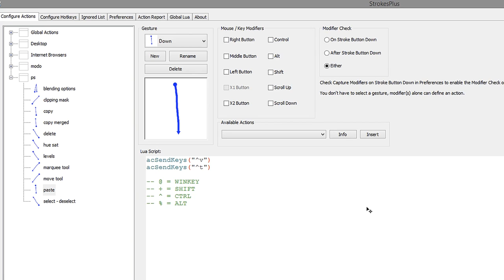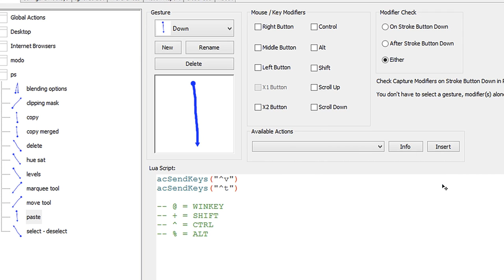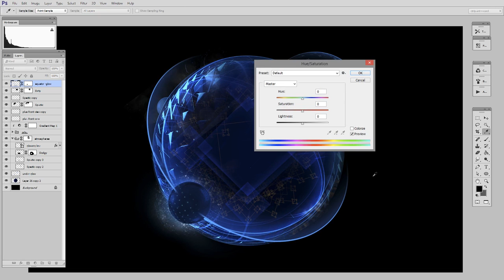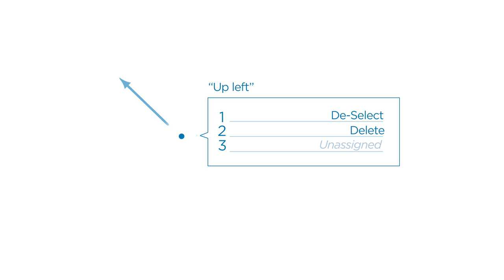Gesture Shortcuts 02 | Digital Painting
Today's video explores the nuts and bolts of "Gestures" in Strokes Plus.  As you'll see in the video, the technical workflow is not very challenging.  Setting up a gesture largely involves pasting the following code, and changing the contents of the ("parentheses" ).  The harder challenge is designing your shortcut 'vocabulary'.  What shapes make sense for your workflow?  What commands should be shared between software?  It's a tough, but worthy, challenge.  Have fun!